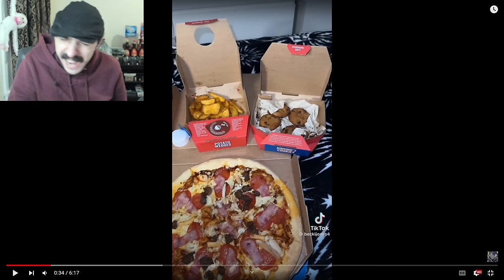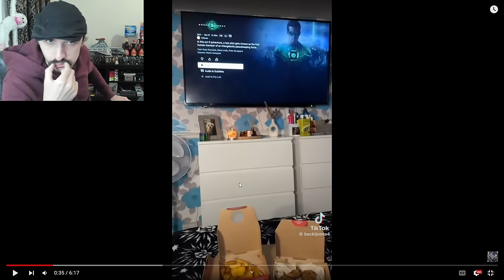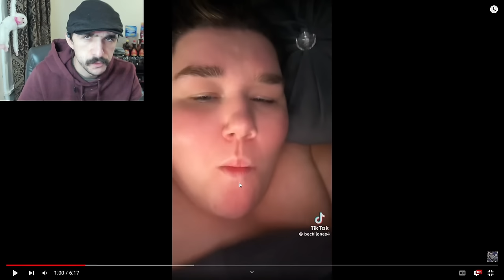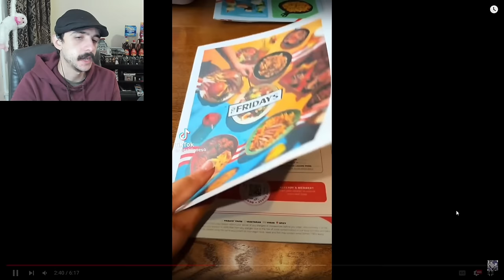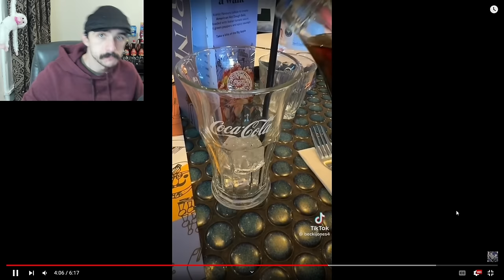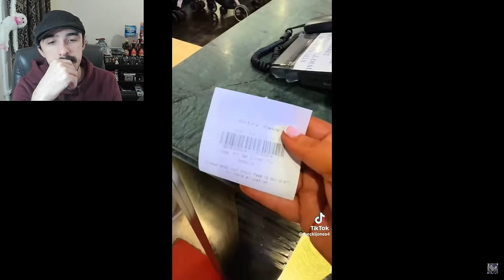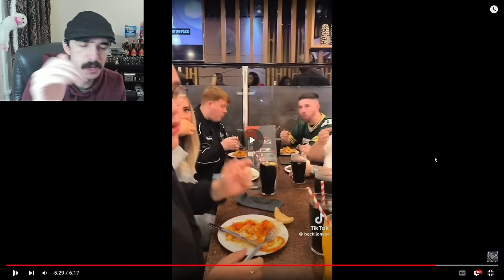I Can't Believe This... | Beckie Jones